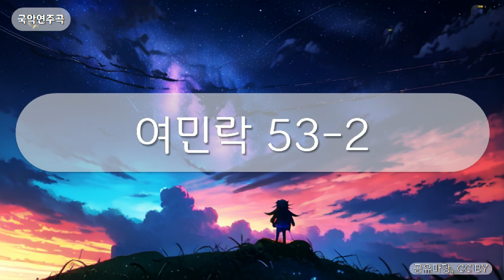국악연주곡 - 여민락 53-2